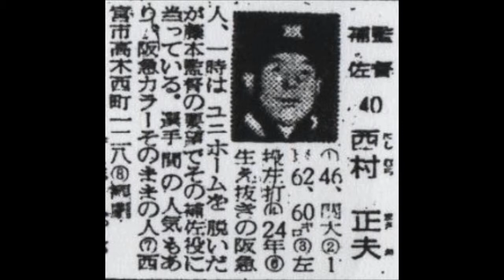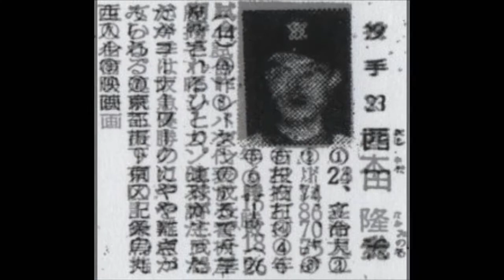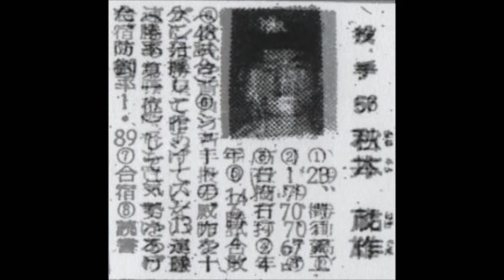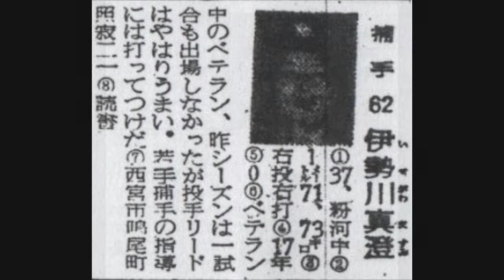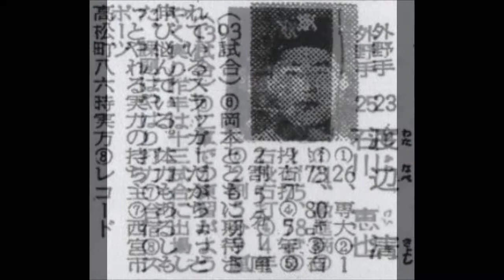1959年 阪急ブレーブス【選手名鑑】